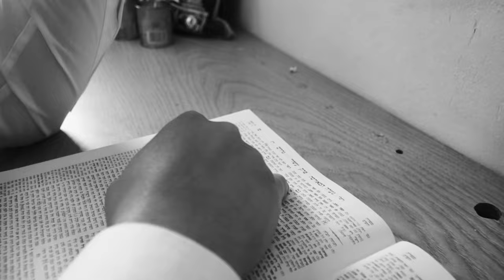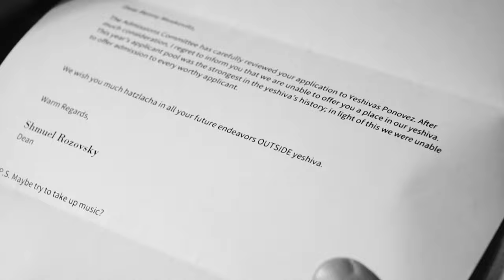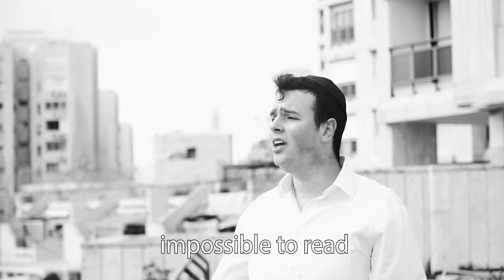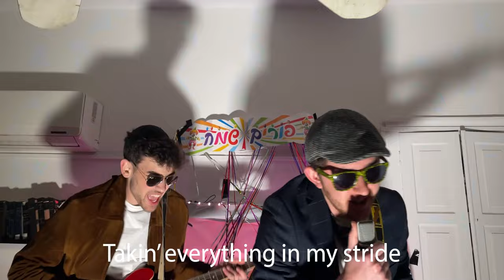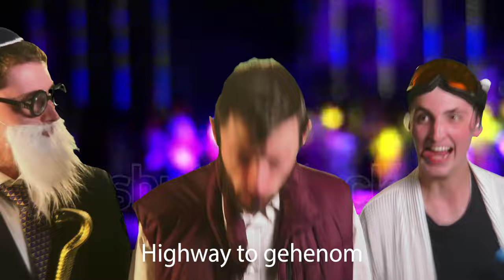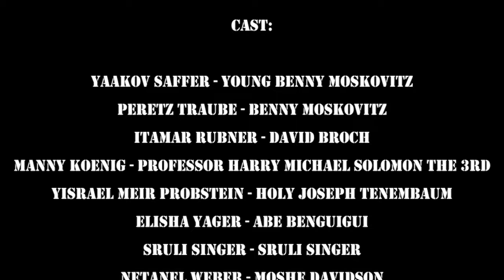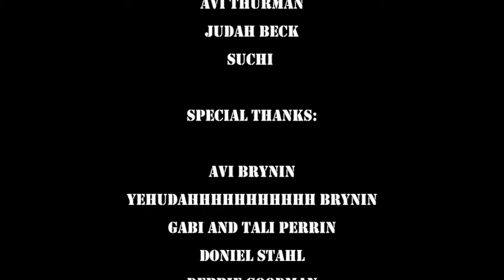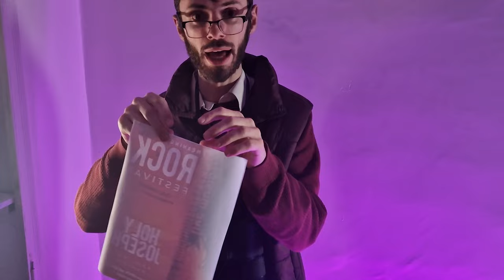OFFICIAL Midrash Shmuel PURIM SHPIEL 2022 (with BLOOPERS!) (Fully Updated!)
Shoutout to the Rosh!

Cast:
Yaakov Saffer as Young Benny Moskovitz
Peretz Traube as Benny Moskovitz
Itamar Rubner as David Broch
Manny Koenig as Professor Harry Michael Solomon the 3rd
Yisrael Meir Probstein as Holy Joseph Tenembaum
Elisha Yager as Abe Benguigui
Sruli Singer as R' Sruli Singer
Netanel Weber as Moshe Davidson
Aryeh Leib Berenstein as Doni Stahl

Production:

Directors:
Tuvia Bernstein
Yosef Chaim Lowy

Producers:
Avraham Nachshon Bookatz
Tuvia Bernstein
Yosef Chaim Lowy
Peretz Traube

Editors:
Avraham Nachshon Bookatz
Yosef Chaim Lowy
Tuvia Bernstien

Songwriters:
Yosef Chaim Lowy
Elisha Yager
Yisrael Meir Probstein

Cinematographers:
Asher Arnold
Tuvia Bernstein
Avraham Nachshon Bookatz
Yosef Chaim Lowy

Propmaster:
Avi Freedman
Peretz Traube

Production Sound Mixer:
Avraham Nachshon Bookatz
Avi Freedman
Yosef Chaim Lowy

Extras:
Daniel Weber
Mordechai Moskovitz
Avi Freedman’s Arm
Tuvia Bernstein’s voice
Yosef Chaim Lowy’s Hands
Avi Thurman
Ezra Weber
Judah Beck
Suchi Ferencz
Avi Frenkel
Dani Shain

Special Thanks:
The Rosh
Avi Brynin
Yehudah Brynin
Gabi and Tali Perrin
Doniel Stahl
Debbie Goodman
Momo
Michoel Levy
Steve
The 24hr Store
Nemerov's
The Bnei Yishmael in the park
The Miami dira
Josh Breier
Eli Benedek